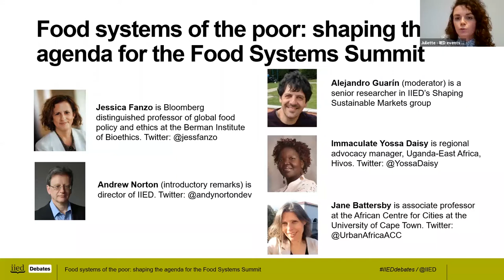Food systems of the poor: shaping the agenda for the Food Systems Summit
This is a recording of an online event on 25 November 2020 that explored how food systems transformation can be relevant for people living in poverty.

This IIED Debates event examined the specific challenges of food systems in low-income countries in the lead up to the Food Systems Summit next year. Is a food system transformation also necessary in the global South? If so, what would it look like? And how should it be achieved?

In this event we heard from leading experts on food systems, nutrition and informality. We also got the perspective from civil society organisations and donors about their hopes and expectations for the food summit.

The speakers were: Andrew Norton (opening remarks), director of IIED; Jessica Fanzo, Bloomberg distinguished professor of global food policy and ethics; Jane Battersby, associate professor at the African Centre for Cities at the University of Cape Town and; Immaculate Yossa Daisy, the regional advocacy manager for Uganda-East Africa at Hivos.